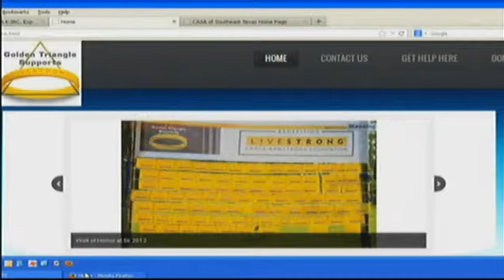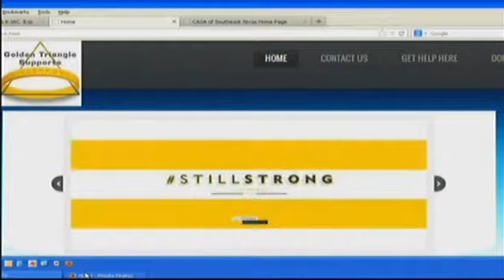9/18/2013 Cisco Abshire with Golden Triangle Livestrong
Cisco Abshire with Golden Triangle Livestrong visits 12News at Noon to tell about a weekend event